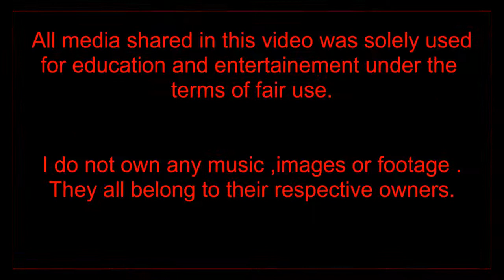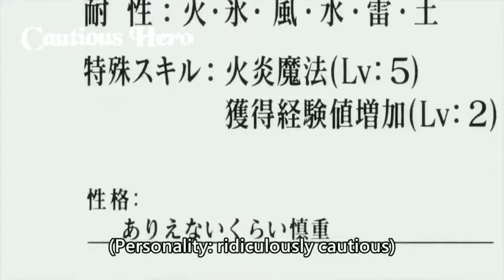Funny Anime Moments _ Top 10 FUNNIEST Anime Moments Compilations _ Anime Funny Moments--(720P_HD)